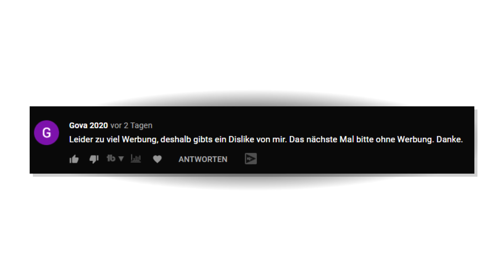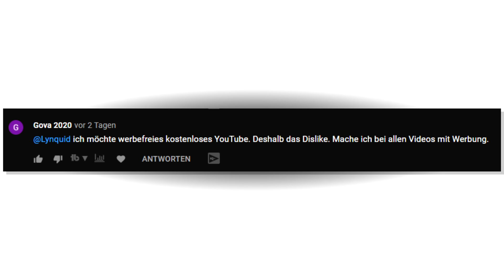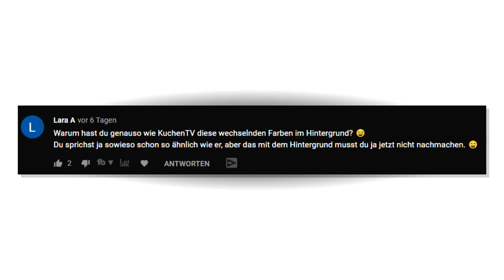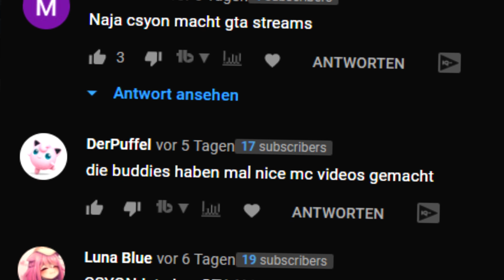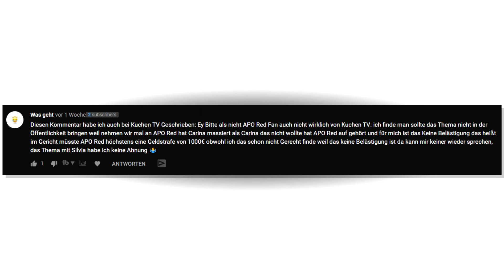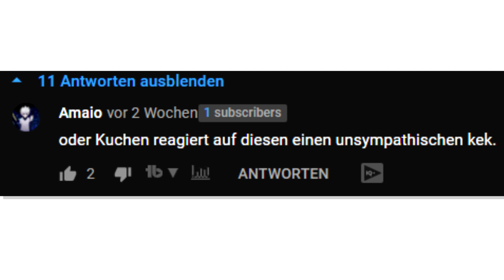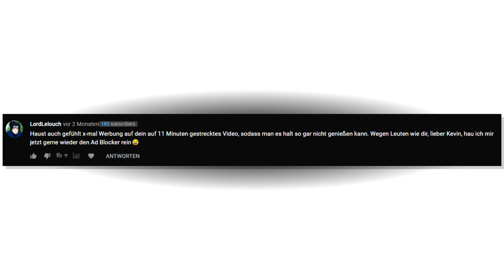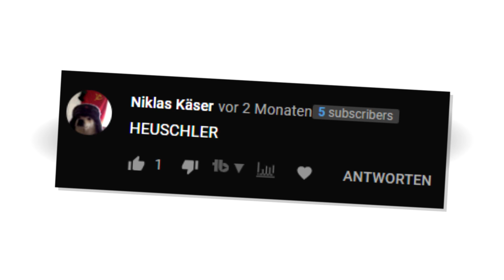Wie kann man nur so UNFASSBAR dumm sein…?!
🔥 Social Media 🔥

🔥 Mein Zubehör 🔥

➥ Mein PC

*Mikrophon: Rode NT USB

🔥 DESIGNER 🔥